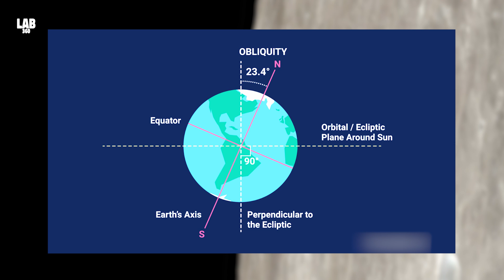Why Is The Moon So Important To Earth?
The Moon is far more than a glowing object in our night sky—it plays a crucial role in keeping Earth stable and life-friendly. Its gravity controls ocean tides, steadies Earth’s tilt, and helps regulate long-term climate patterns. Without the Moon, Earth as we know it might be a far more chaotic and hostile world.